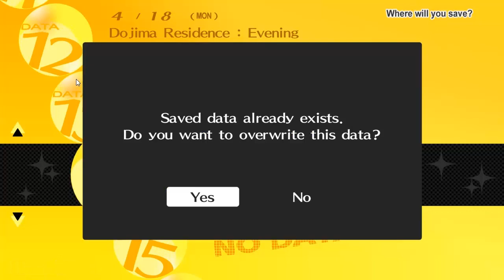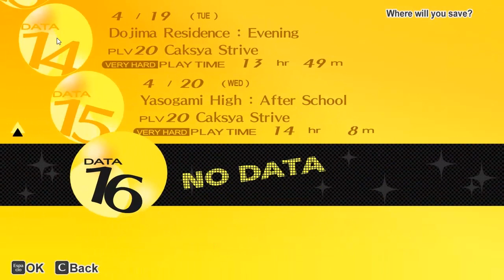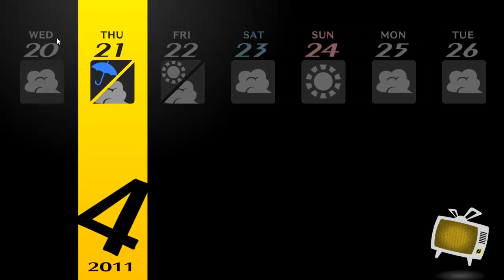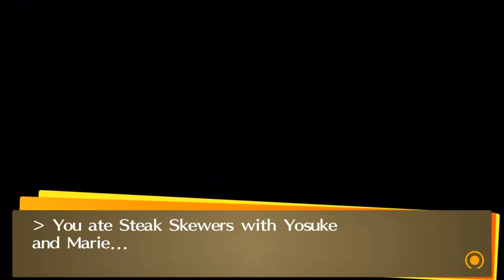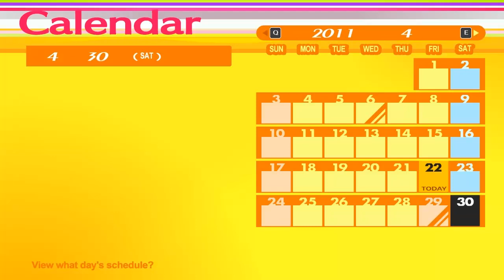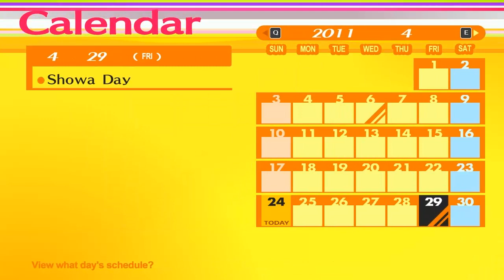Persona 4 Golden PC Very hard Parte 7: Creando lazos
mi grupo de faceboock